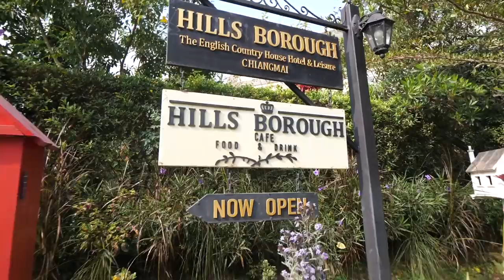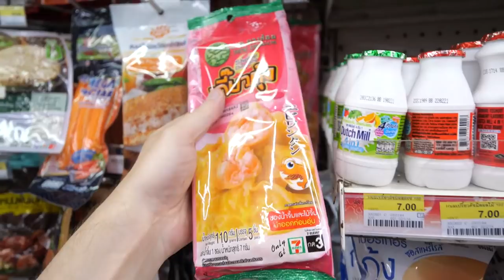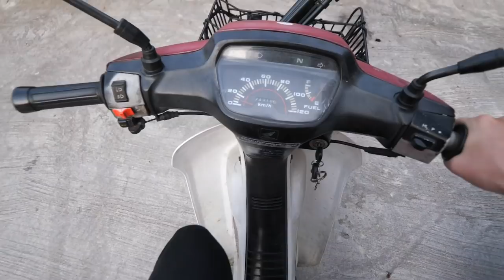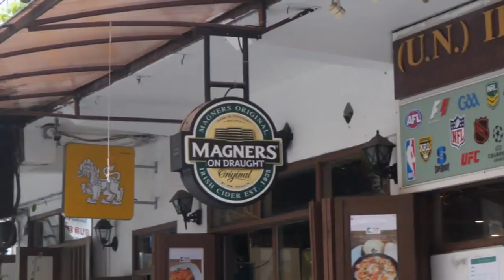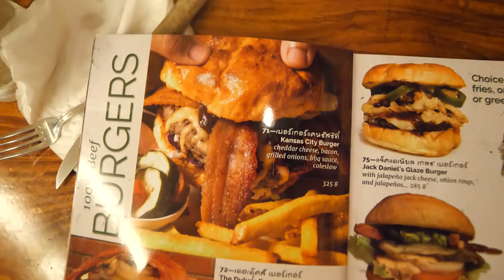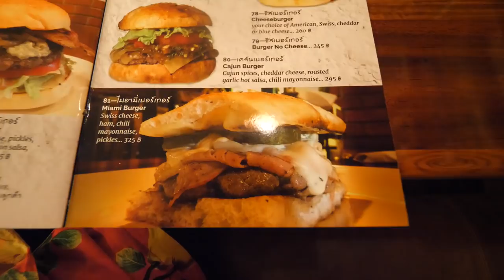How I Travel Internationally Whilst Living In Thailand (My Secret)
If you are stuck unable to travel internationally here in 2021, never fear, here is how you can travel anywhere, and best of all, it's completely free!

So know matter if you are in Thailand or anywhere else for that matter, any street food, any temple, and any country is never out of bounds thanks to this magic new hack I recently just discovered! - You're Welcome!

⚠️⚠️⚠️Would you like to take money out of Jeff Bezos pocket and directly put it into the production of this content, with NO extra cost to yourself?
Just use ANY link from the 'My Camera Gear' section above, click through to ANY product/products that you actually want to buy, and ANYthing you buy during that same browsing session will enable this channel to earn a commission for directing you to Amazon.com.
So next time you buy food, electronics, house applicians, ANYTHING, come back here, click any of the links, purchase anything, and this channel will recieve a % at ZERO extra charge to youself!⚠️⚠️⚠️